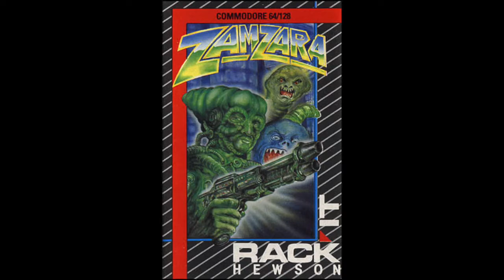Great C64 Music: Part 1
For the last year or so, I've been really been addicted to Commodore 64 music, and have discovered how amazing the SID chip is, considering it only has 3 sound channels. Because of this I've decided to make a series of several parts. Here are some of my personal favourite c64 tunes in today's feature.

RoboCop (1989) by Jonathan Dunn: 0:00
Cybernoid II (1988) by Jeroen Tel: 3:36
Yie Ar Kung-Fu (1985) by Martin Galway: 9:50
Death Wish 3 (1987) by Ben Daglish: 16:46
Rambo: First Blood Part II (1985) by Martin Galway: 20:04
Target Renegade (1988) by Gary Biasillo: 23:12
RoboCop (1989) by Jonathan Dunn: 25:30
Ghosts 'n' Goblins (1986) by Mark Cooksey: 27:07
Auf Wiedersehen Monty (1987) by Rob Hubbard & Ben Daglish: 31:08
Zamzara (1988) by Charles Deenen: 37:15
Rambo: First Blood Part II (1985) by Martin Galway: 42:44
Renegade III: The Final Chapter (1989) by Jonathan Dunn: 48:07
Sly Spy - Secret Agent (1990) by Geoff Follin: 51:10
RoboCop 3 (1992) by Jeroen Tel: 54:56
Arkanoid (1987) by Martin Galway: 59:07